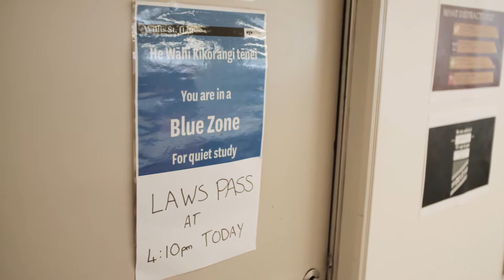Halls of Residence at Victoria - with Mandarin subtitles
Learn more about halls of residence on offer for international students at Victoria University of Wellington, New Zealand